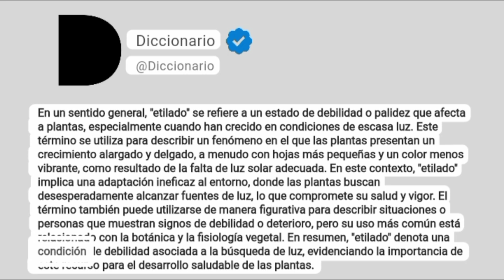Etilado Significado En Español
En un sentido general, "etilado" se refiere a un estado de debilidad o palidez que afecta a plantas, especialmente cuando han crecido en condiciones de escasa luz. Este término se utiliza para describir un fenómeno en el que las plantas presentan un crecimiento alargado y delgado, a menudo con hojas más pequeñas y un color menos vibrante, como resultado de la falta de luz solar adecuada. En este contexto, "etilado" implica una adaptación ineficaz al entorno, donde las plantas buscan desesperadamente alcanzar fuentes de luz, lo que compromete su salud y vigor. El término también puede utilizarse de manera figurativa para describir situaciones o personas que muestran signos de debilidad o deterioro, pero su uso más común está relacionado con la botánica y la fisiología vegetal. En resumen, "etilado" denota una condición de debilidad asociada a la búsqueda de luz, evidenciando la importancia de este recurso para el desarrollo saludable de las plantas.